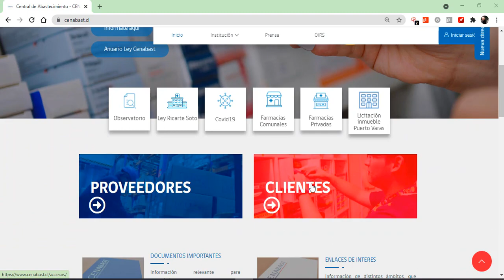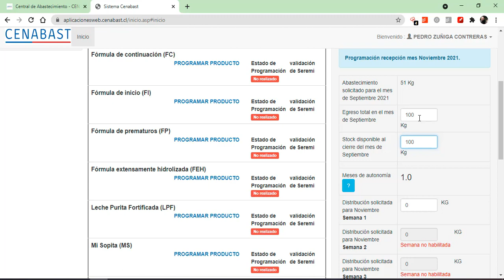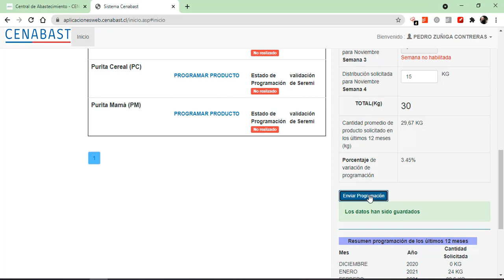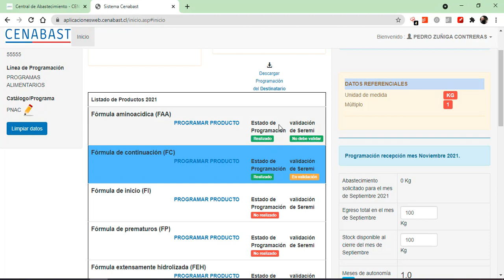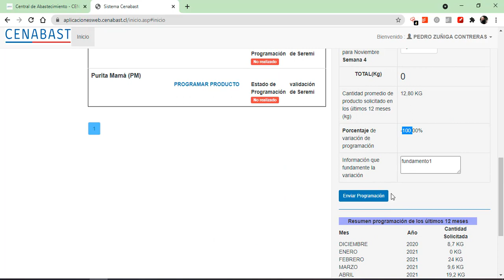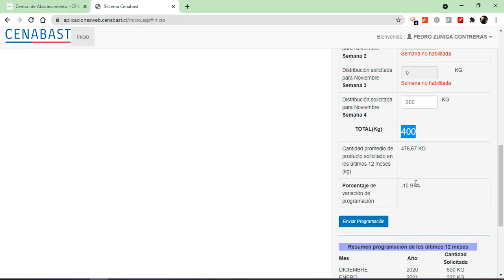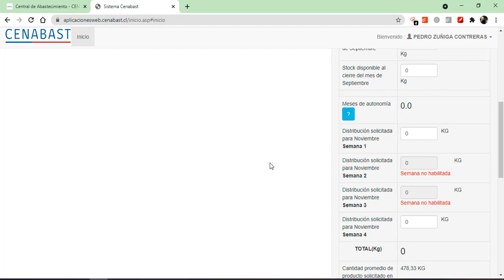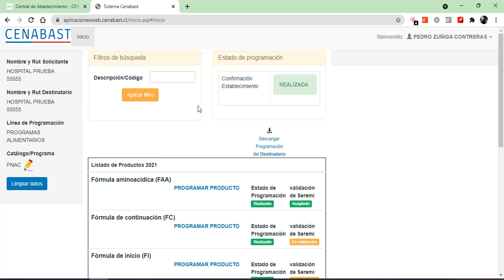Tutotial Web Pedidos de PPAA usuarios APS